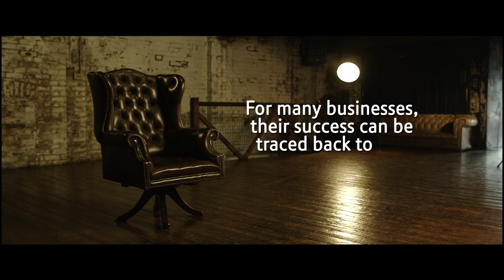BT Business / Case Study: Sosban and the Old Butcher